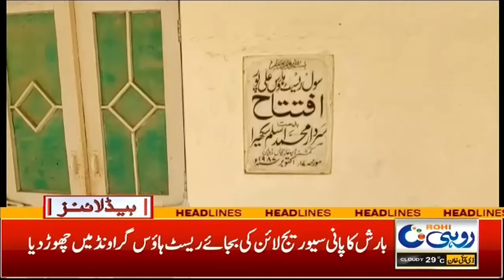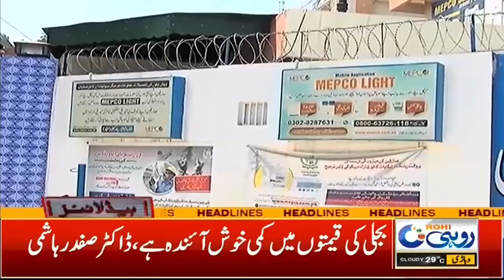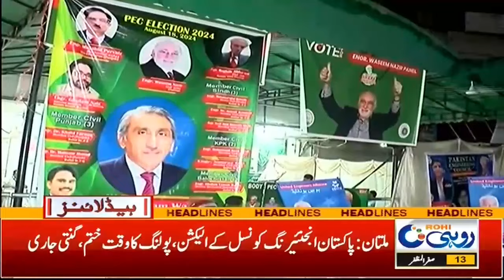Sailab Aa Gaya, Khari Faslein Tabah, Sarak Bhi Beh Gayi! | 10pm News Headlines | 18 August 24 | Rohi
Sailab Aa Gaya, Khari Faslein Tabah, Sarak Bhi Beh Gayi! | 10pm News Headlines | 18 August 2024 | Rohi